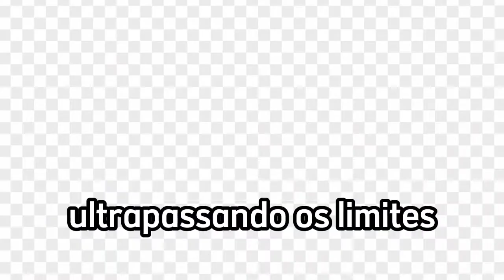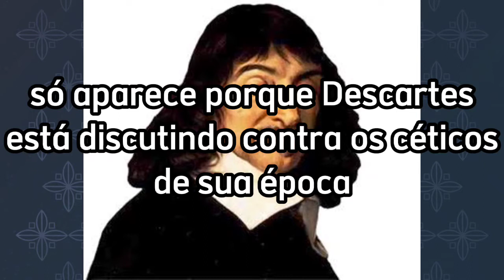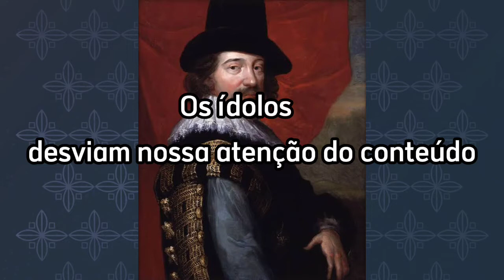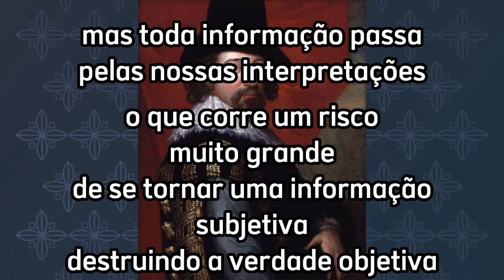Filosofia Moderna e a Crise na Metafísica 1/2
Peço desculpas, pois tive problemas técnicos com o aplicativo de edição e não consegui fazer o meu melhor, então esse vídeo está sem legenda e sem bons cortes e sem muitas coisas que eu havia planejado para ele. Creio melhorar no próximo.